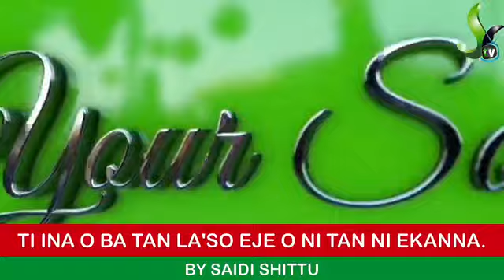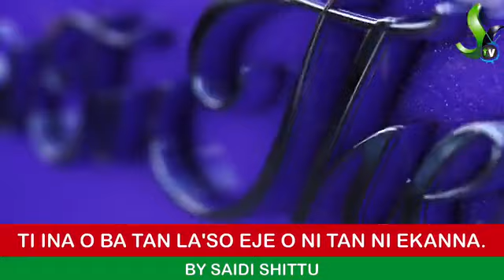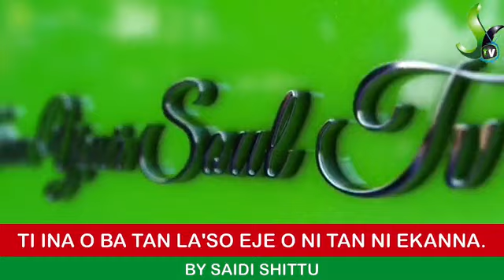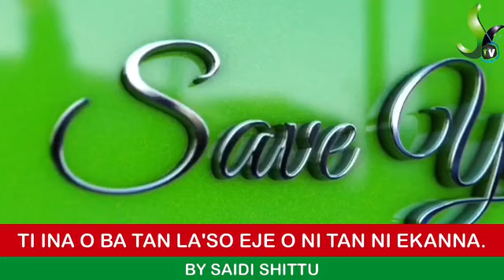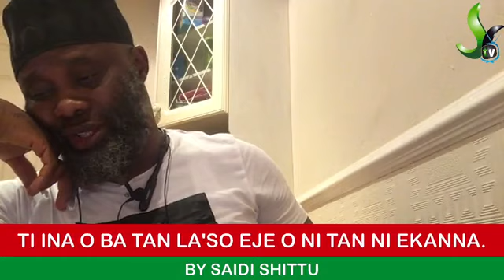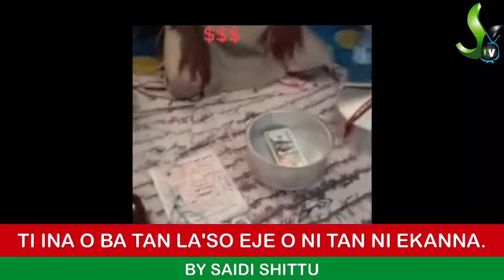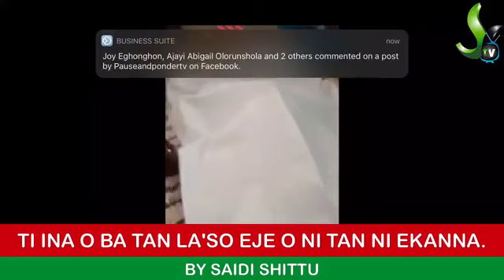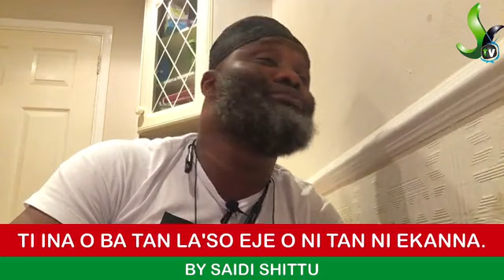USTAZ SAIDI SHITTU - TI INA BA TAN LA'SO EJE O NI TAN NI EKAANA